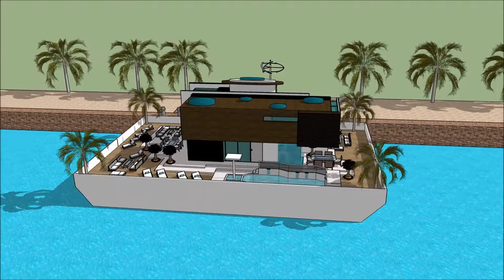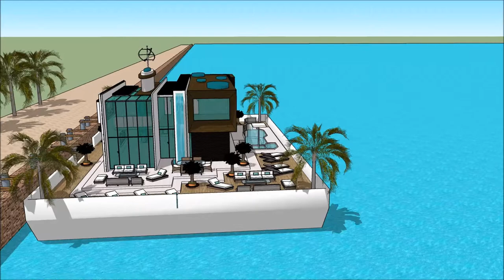Yacht home CASA FLOTANTE THE SUPERYACHT SHOW BARCELONA 2018 Exhibition and expo Luxury Yacht and H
The houseboatzania launching an innovative high-end luxury yacht houseboat home design potentially as a display of exhibition of the Yacht home CASA FLOTANTE THE SUPERYACHT SHOW BARCELONA 2018  Exhibition and expo  Luxury Yacht and H.

The collection of the Houseboatzania concept of Yacht home CASA FLOTANTE THE SUPERYACHT SHOW BARCELONA 2018  Exhibition and expo  Luxury Yacht and H consists of high luxury and architectural art pieces in minimalism combined with living on the waterfront of the harbour of

The houseboat yacht design has the basis to sustain living with high standards and contemporary structural design at Yacht home CASA FLOTANTE THE SUPERYACHT SHOW BARCELONA 2018  Exhibition and expo  Luxury Yacht and H with numerous of prospects for excessive living and celebrating the desire of life worldwide: